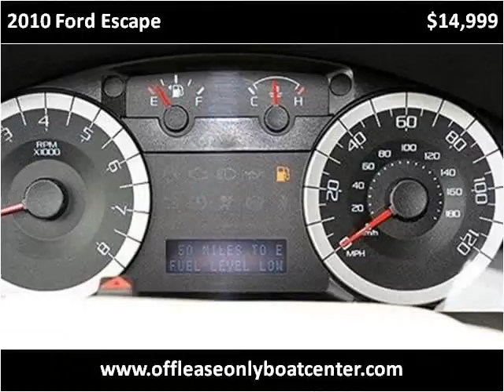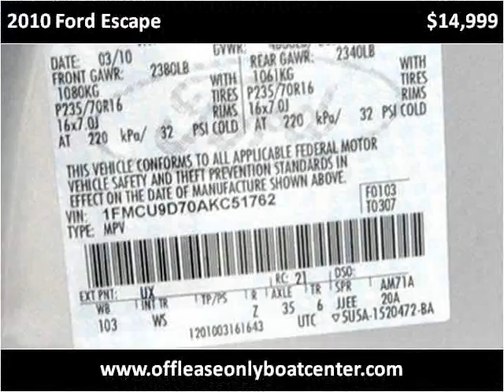2010 Ford Escape Used Cars Lake Worth FL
This 2010 Ford Escape is available from Boats Direct USA.